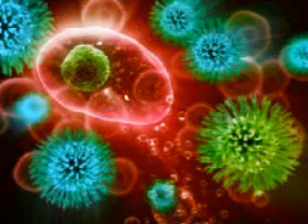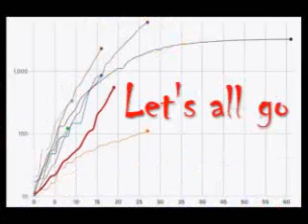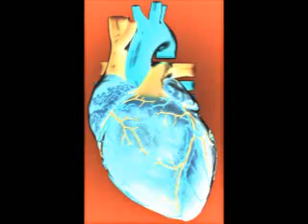C Nineteen (Steely Dan Song Parody)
This is a parody of "Hey Nineteen" by Steely Dan. it concerns  Covid 19, Corona Virus, Quarantine, Stay at Home Order, Global Pandemic, Face Masks, Lock Down, Protesters, infected cruise ships , Hydroxychloroquin, hand sanitizer, packed churches by Easter, C.D.C., Gretchen Whitmer, Anthony Fauci, Donald Trump. This was my first offering, hope you like it.